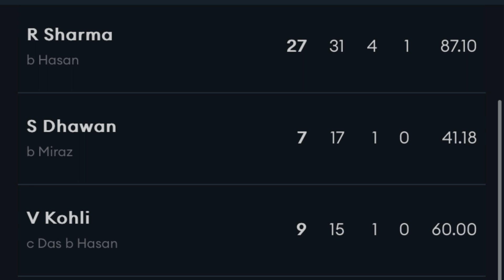ബാറ്റിങ്ങിൽ തരിപ്പണം ആയി ഇന്ത്യ | India vs Bangladesh